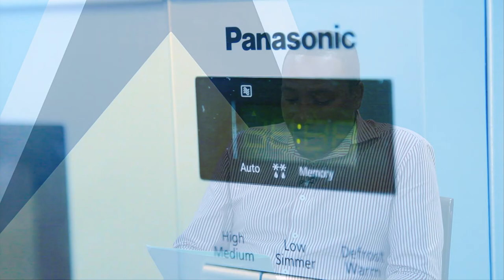Issues and Answers SSDF Water to Choiseul 17 May 2023